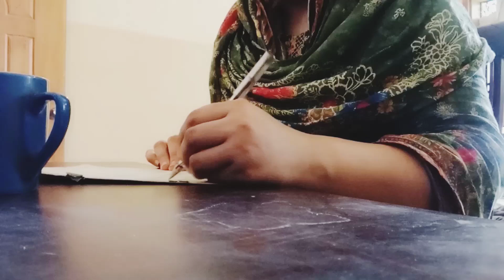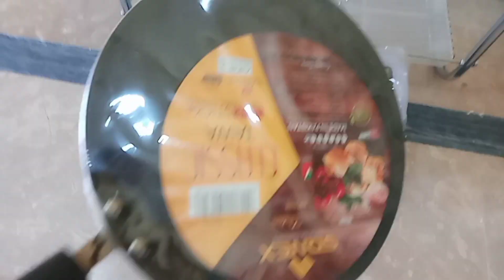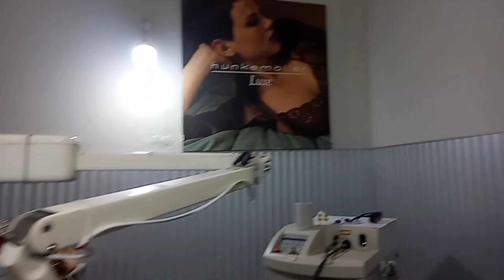I Make My Day Productive Through Planning - Copyright Claim Aa Gaya Channel Py - Shopping Complete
Subscription is totally free.
Thanku!

Daily routine
Daily vlog
Daily sharing
Productive day
Productive day in my life
Vlog
Laser treatment
Laser appointment
Shopping Vlog
I plan my day
Plan your day